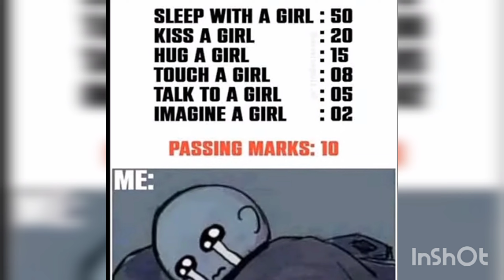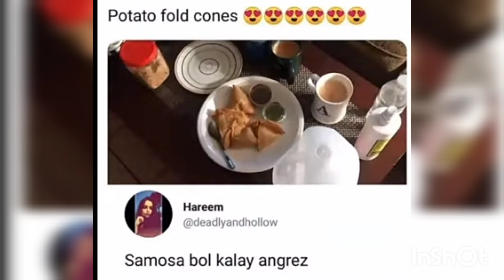Relatable memes|funny memes|Students memes|Hilarious memes|Indian memes😂😂